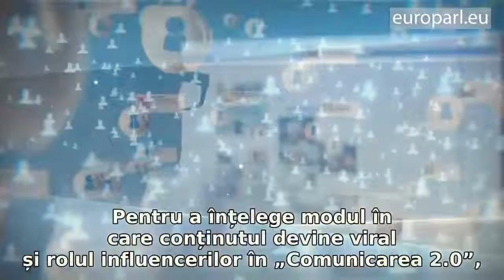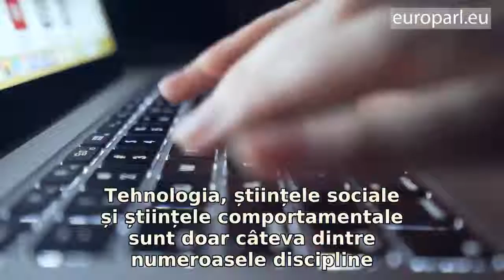De ce anumite postări de pe rețelele sociale devin virale, iar altele nu? Dezvoltatorimobiliar.ro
" De ce anumite postări de pe rețelele sociale devin virale, iar altele nu? Algoritmii și comportamentul uman sunt două dintre motive. Urmăriți videoclipul nostru pentru detalii"

Sursa: Parlamentul European

Portalul DezvoltatorImobiliar.ro, iți prezintă ofertele complete de case și apartamente noi din cele mai importante ansambluri rezidentiale din România. Sigla şi sloganul "Portalul de Case si Apartamente Noi" sunt mărci înregistrate în Registrul Mărcilor cu certificat Nr. 138300.